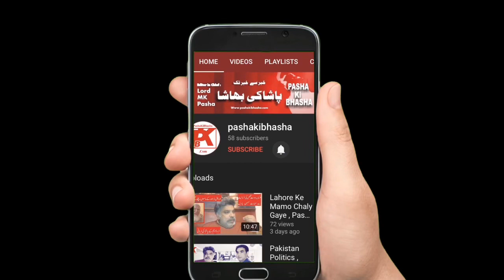August 14th Independence Day or Birthday | Questions that require answers | Pasha ki Bhasha